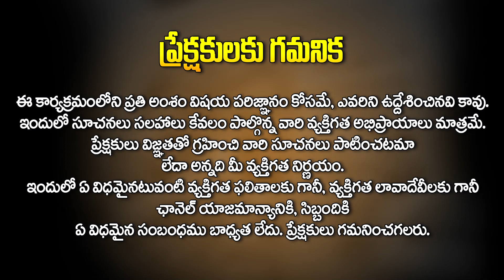మీనరాశి - బహుళ అమావాస్య మాస ఫలితాలు | September - October Rashi Phalithalu | JC Sasthri